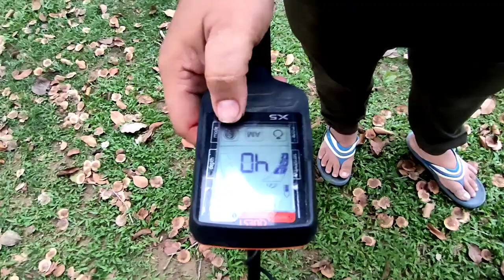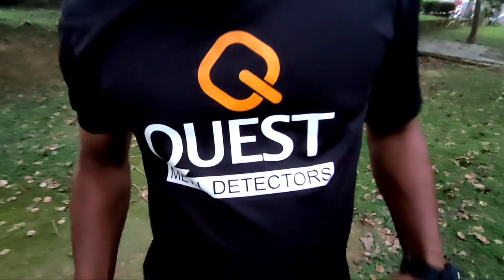metal detector quest X5 hunting old coin at children playground,how to use and setting to find gold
today's abam iwan and team penyelamat khazanah purba Malaysia had made some hunting for gold or old coin  at children playground ground using metal detector quest X5 ,in this video aben iwan will show all audiences how to used and setting this metals detector for find the gold or old coins most useful tip to used this metal detector for find better finding .if u wan to have one of these metal detector quest X5 u can contact or whatupss aben iwan 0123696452 for purchase,thank u for watching aben iwan channel ,the price of quest X5 metal detector are rm1099 including free postage for malaysia